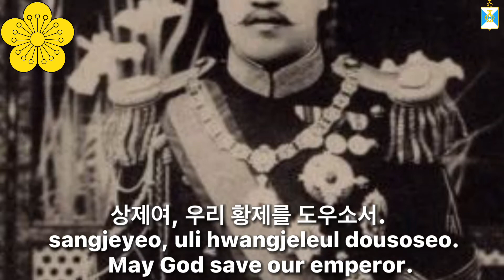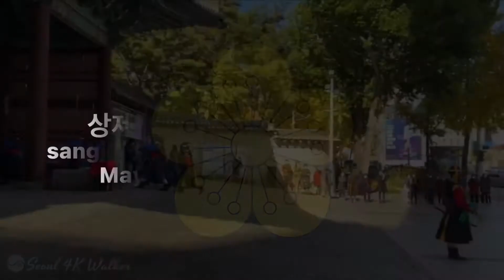National anthem of the Korean empire “daehan jeguk aegukga”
“대한제국 애국가” (English: "Patriotic Hymn of the Great Korean Empire", romanization: “Daehan Jeguk Aegukga”, Hanja: “大韓帝國愛國歌”) is the national anthem of the Korean Empire from 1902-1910

This is the 1904 version of the anthem

The music was composed by Franz Eckert, and the lyrics were written by Min Young Hwan (in 1902)

It was the first and last anthem of a unified Korea. When Japan Annexed Korea, the song was banned…

**This video Is meant for historical and Educational purposes only, and Is not meant to offend anyone In anyway**

This channel is Inspired by Night HMK